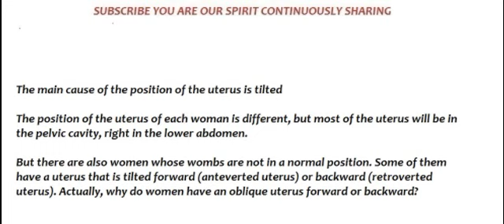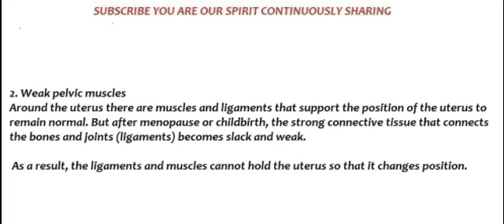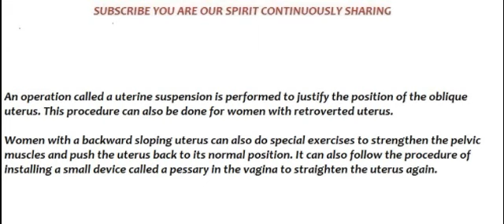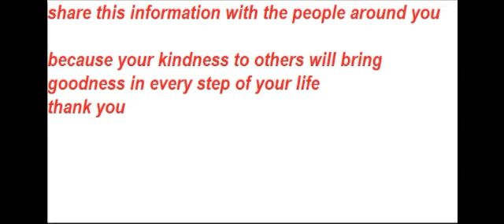The main cause of the position of the uterus is tilted